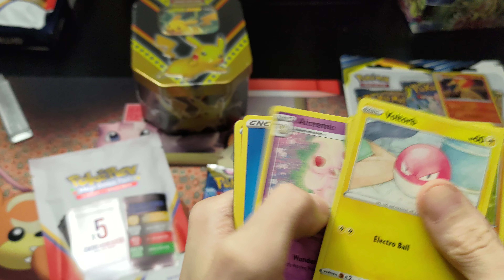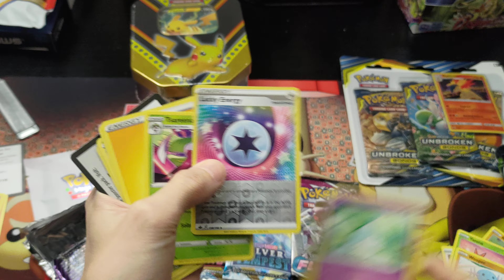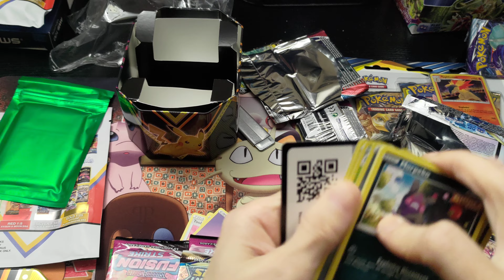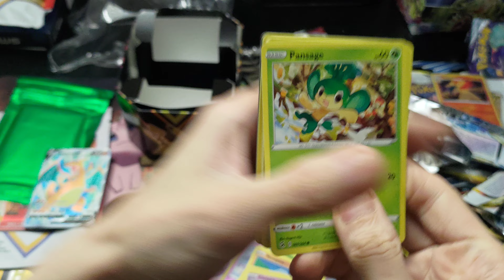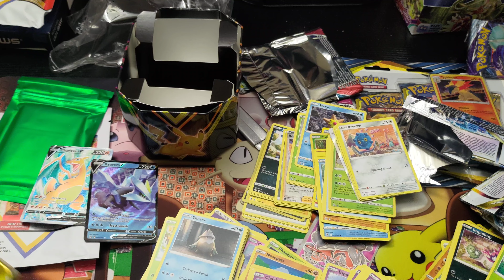Pokemon PokeRev mystery box opening and Easter DOUBLE GIVEAWAY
2- like the video,

3- comment anything you would like

YouTube is not connected to me or this giveaway in any way. You have to be living in the USA to receive the prize. I CANT SHIP OUT OF COUNTRY SORRY. (I can't afford to ship out of the country at the moment I am very sorry.)  If you are under the age of 18 years old. You need to have your parents message me telling me, it's ok that I send you the prize and also your parents to give me their/yours address.

 If you do those 3 things you will be entered and my random picker will pick a name and I will announce the winner/winners 7 days from now. So 1 week from video release.

There is no purchase needed to enter. TO ENTER IS 100% FREE. These items have all been purchased by me, and I will be giving them to you and shipping them to you all with my money. I hope whoever wins enjoys them.